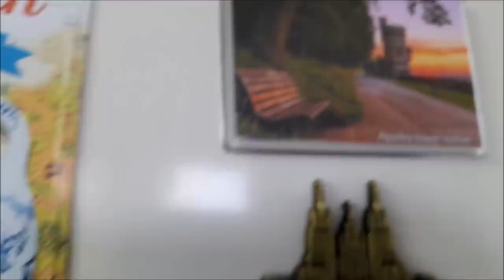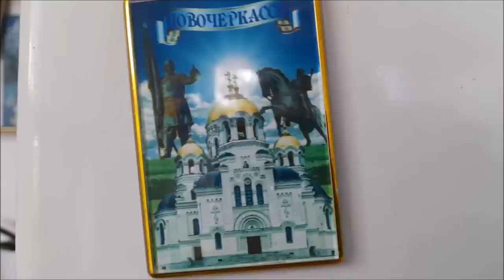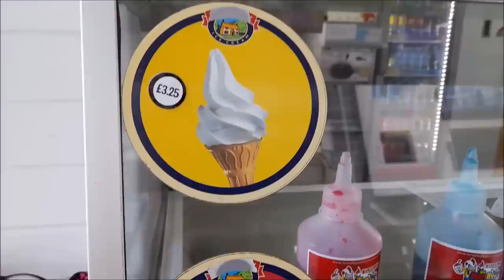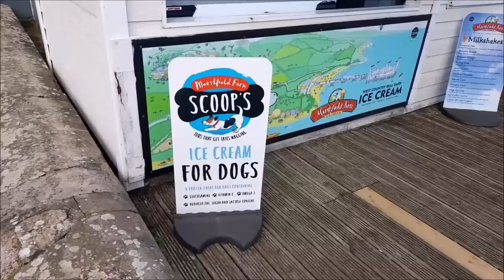МОИ НОВОСТИ. ЧТО СЛУЧИЛОСЬ, ПОКА МЕНЯ НЕ БЫЛО.